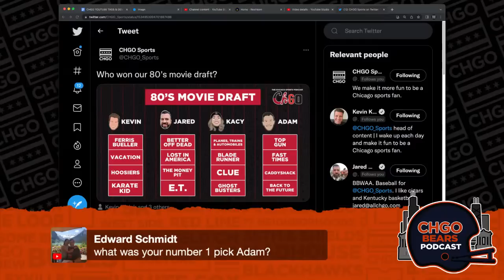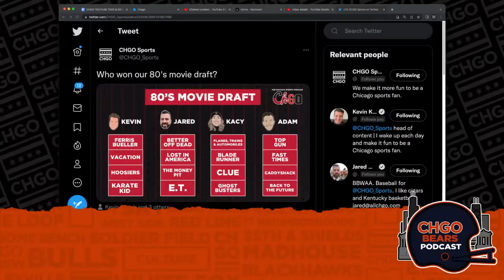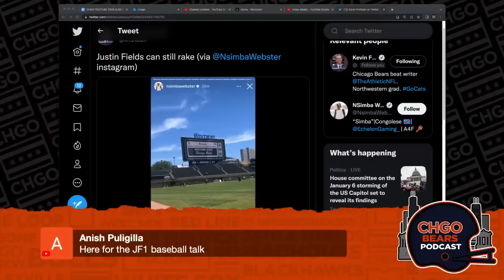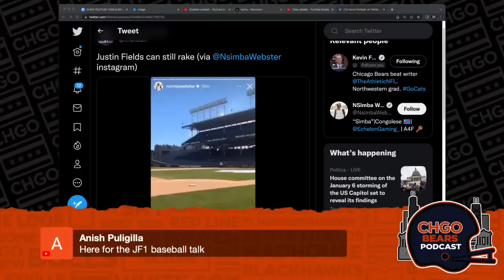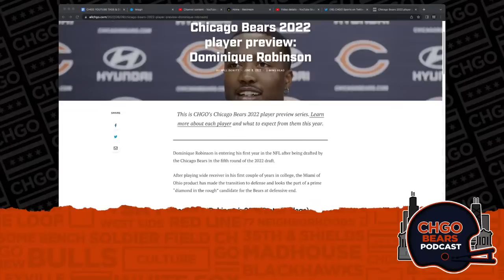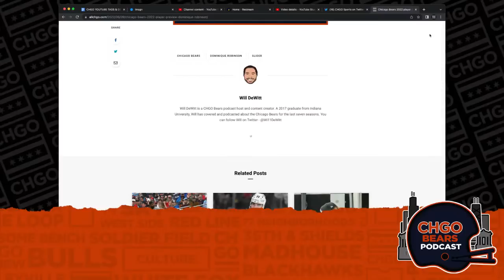What to expect from Jeremiah Attaochu and the Chicago Bears’ defensive line? | CHGO Bears Live Show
It's time to take a look at some Chicago Bears' defensive linemen, including veteran Jeremiah Attaochu and rookie Dominique Robinson. Also, the guys discuss the Justin Fields and Dak Prescott comparison made by Bears coach Matt Eberflus. Adam Hoge and Nicholas Moreano let that quote sink in on today’s CHGO Bears Podcast.

Athletic Greens is going to give you a FREE 1 year supply of immune-supporting Vitamin D AND 5 FREE travel packs with your first purchase.